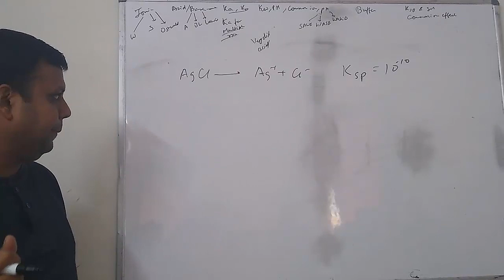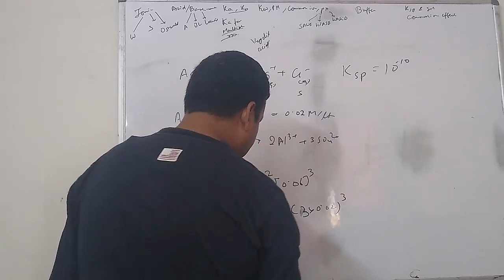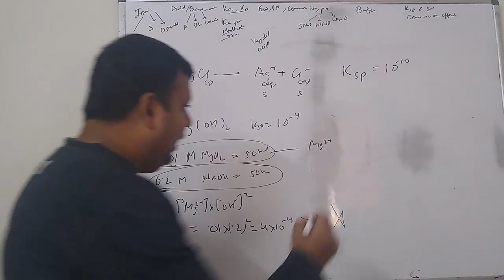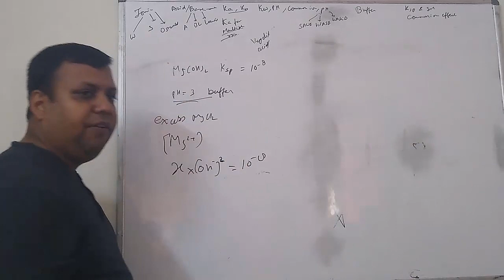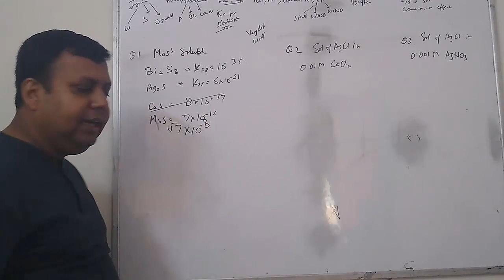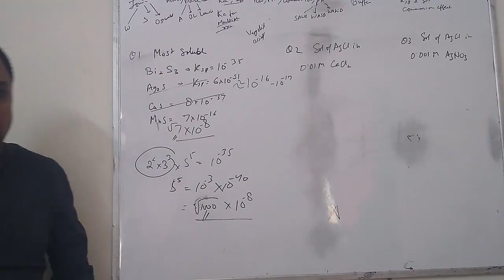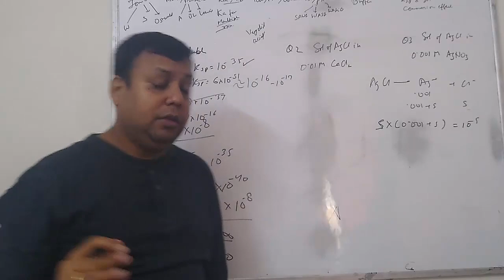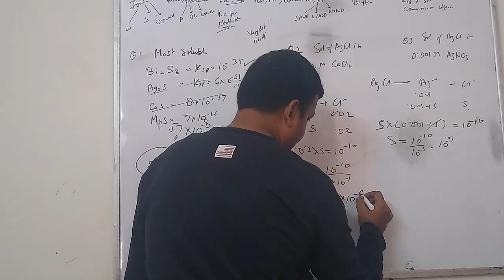Class xi chemistry ionic solubility product numerical